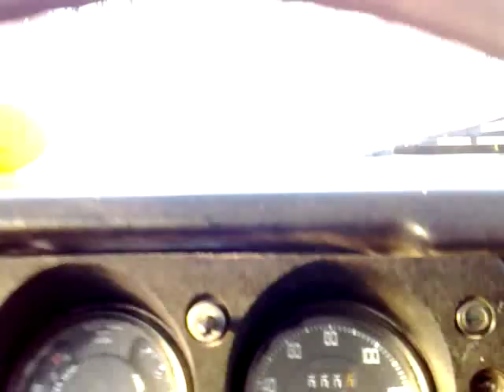land rover series 3, clutch slipping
listen closely to the engine and gearbox. Its slipping a lot!